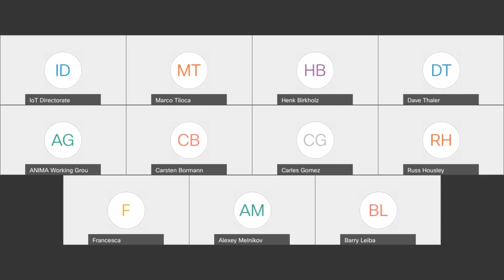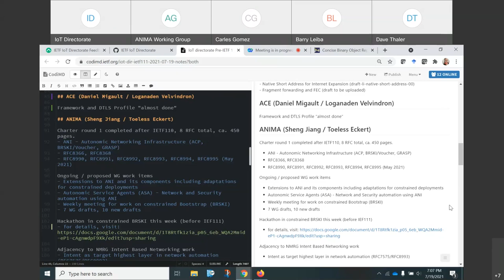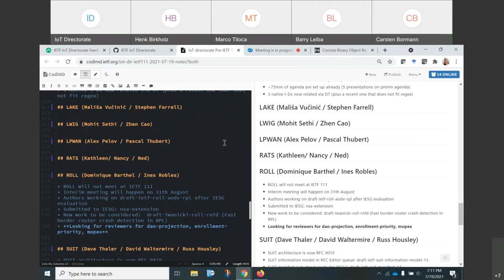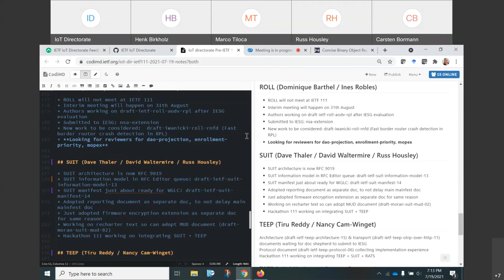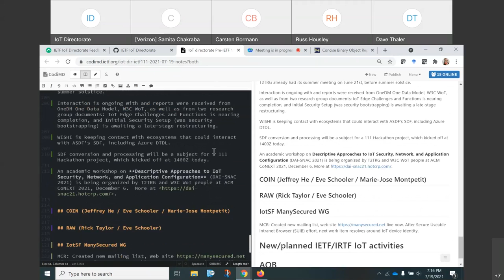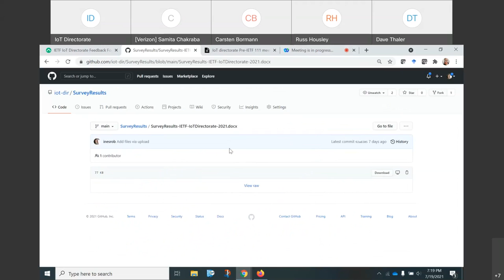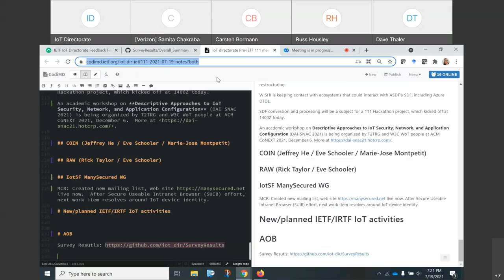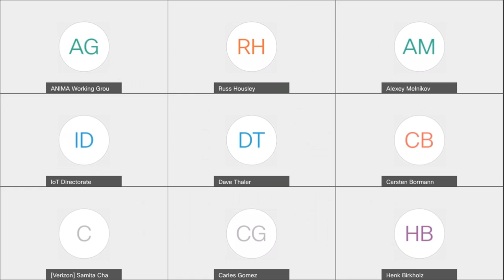IOT Directorate Interim Meeting, 2021-07-19